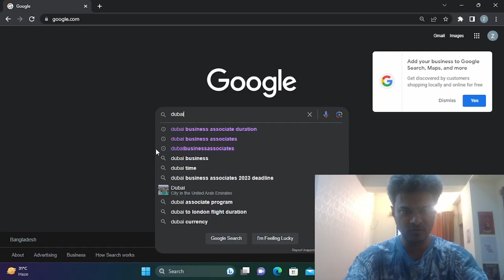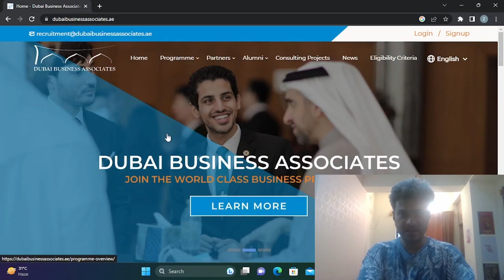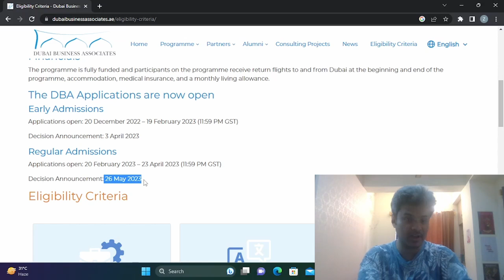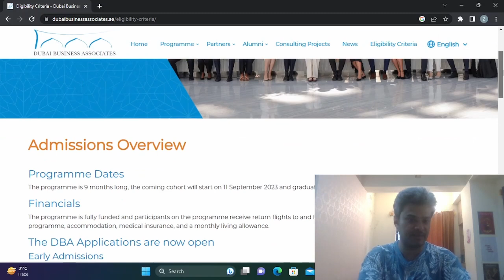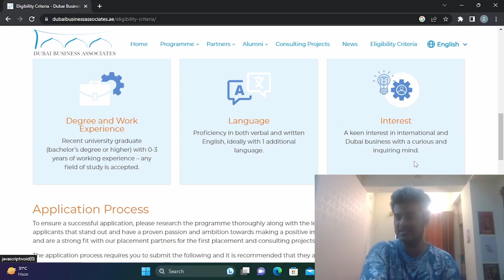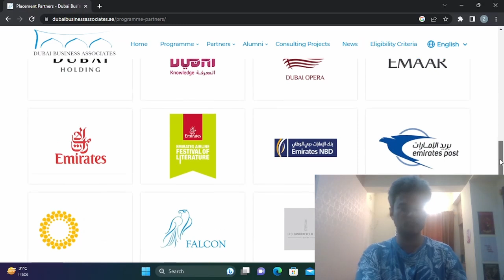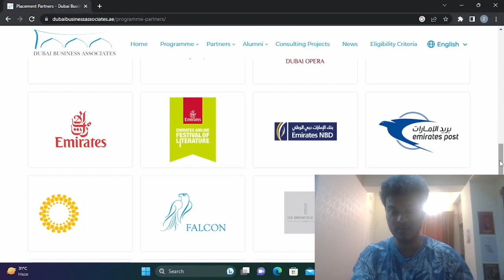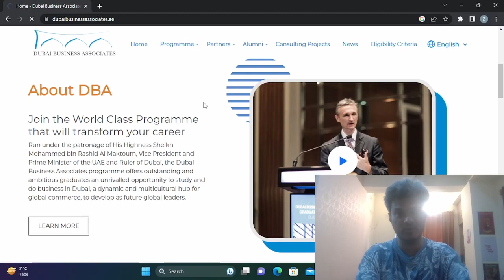দুবাই বিসনেস অ্যাসোসিয়েট I No IELTS, Fully-funded, Easy apply, Any discipline graduates can apply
আমি জিয়াউল হাসান, একজন RCIC অর্থাৎ একজন রেজিস্টার্ড Immigration Consultant তাই ইংলিশ নিয়ে ভিডিওর পাশাপাশি, এই চ্যানেলে কানাডা ইমিগ্রেশন এবং কানাডায় আমাদের দৈনন্দিন জীবন নিয়েও ভিডিও দিচ্ছি। ইতিমধ্যেই এই জাতীয় ভিডিও আমাদের ইংলিশ পড়ুয়া ফেইসবুক পেজে নিয়মিত যাচ্ছে, এখন থেকে ইউটিউবেও যাবে আর সেজন্য নতুন একটা Playlist খুলছি Immigration and Life in Canada নামে।
ইংলিশ, কানাডা এবং কানাডা ইমিগ্রেশন নিয়ে আপনাদের কোনো প্রশ্ন থাকলে ভিডিওয়ের কমেন্ট বক্সে করতে পারেন। ইনশাআল্লাহ উত্তর দেয়ার চেষ্টা করবো।

নিঃসঙ্গ কানাডিয়ান! এমন একটি PR ভিসা যেটা খুব কম মানুষ জানে। No IELTS, No Educational Requirement
কানাডায় জব ভিসা নিয়ে ১০০% সৎ তথ্য- পার্ট ১ I IELTS কি লাগে? কানাডিয়ান সিভি কেমন? কিভাবে জব পাবো?
কানাডায় জব ভিসা নিয়ে ১০০% সৎ তথ্য- পার্ট ২ I IELTS কি লাগে? কানাডিয়ান সিভি কেমন? কিভাবে জব পাবো?
শুধু শব্দ মুখস্ত করা কেন বোকামি? আপনার মাথায় অনেক শব্দ, কিন্তু ব্যবহার করতে পারেন না কেন?